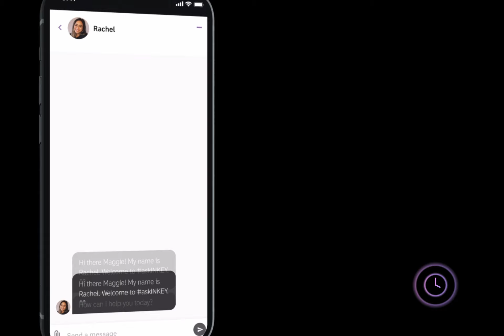The INKEY List myINKEY Profile